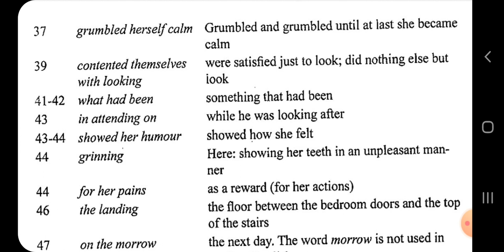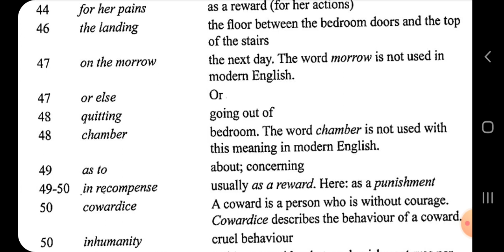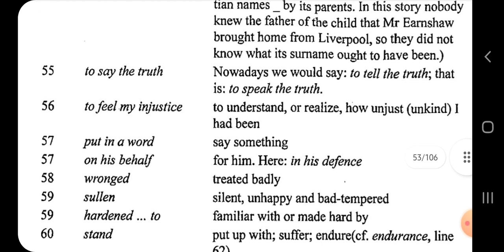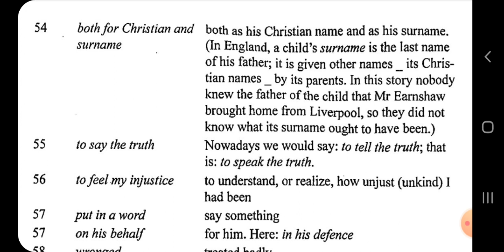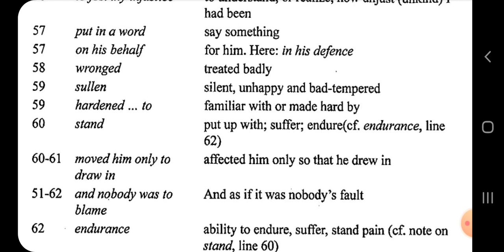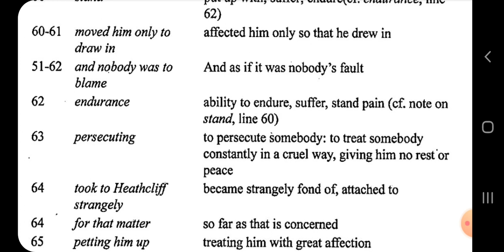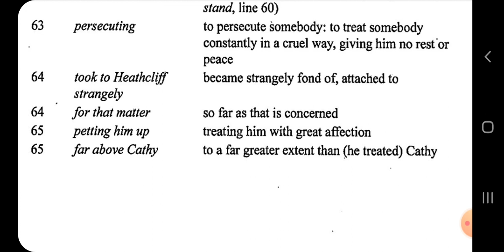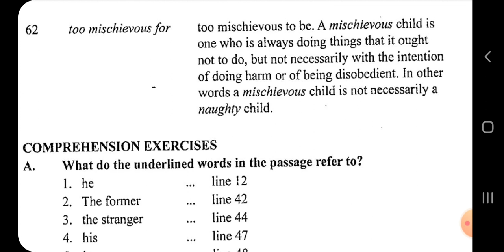Myanmar English textbook Grade 10 Class 9th in Rohingya language.